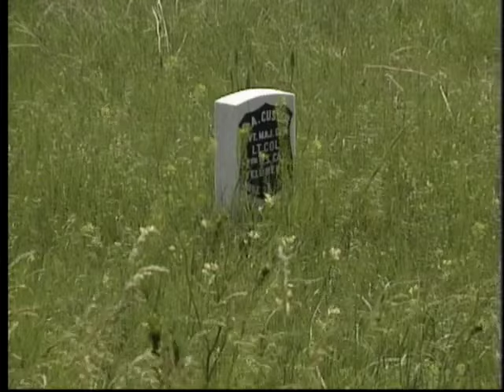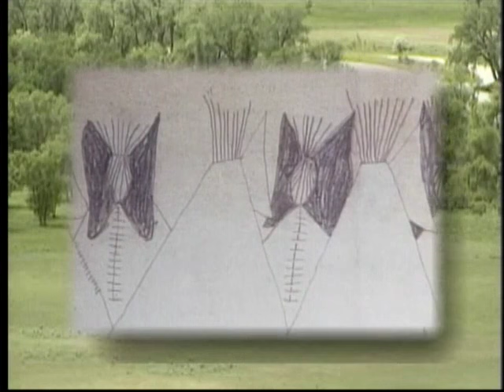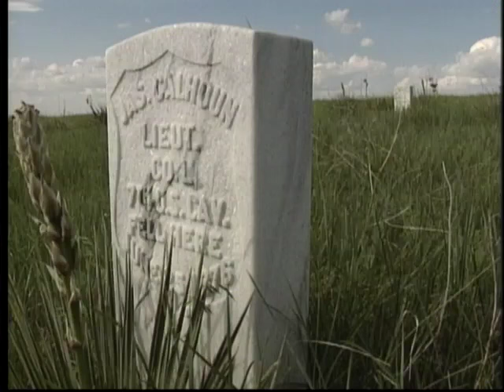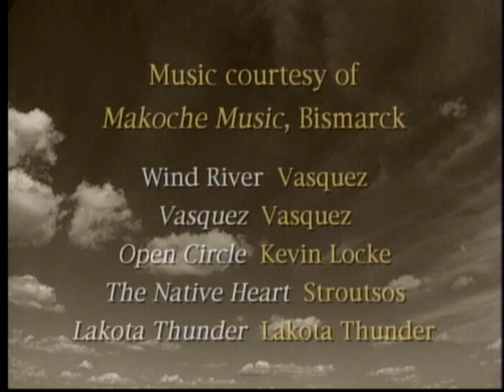Prairie Profiles: Red Horse’s Pictographs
Red Horse’s Pictographs portrayed the art and text in which the Lakota chief recorded his eye witness account of the Battle of Little Big Horn.

This Prairie Public Classic feature was first aired in 1997.